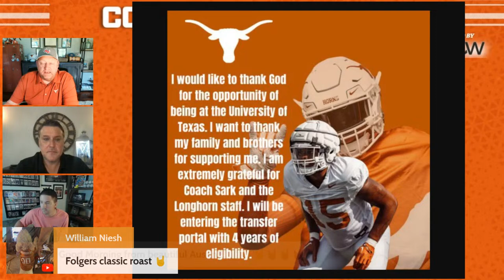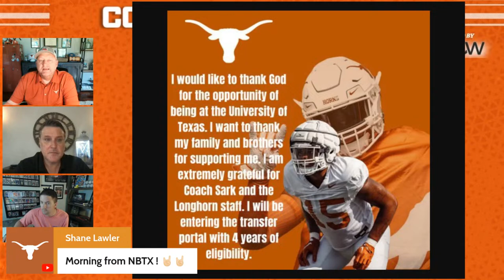OTF Today - April 12 | Spring Practice Updates | Longhorns News | Texas Football